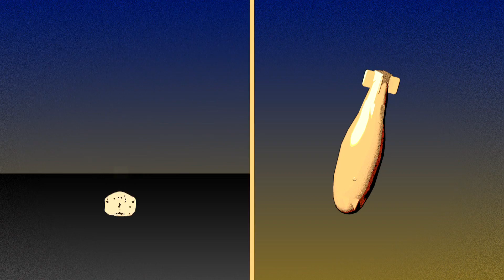AI: Gaan 'killerrobots' over mensenlevens beslissen?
Door kunstmatige intelligentie kunnen wapens zelfstandig handelen zonder tussenkomst van een mens. Maar oorlogsvoering zal daar compleet door veranderen.

In de vijfdelige serie 'A Bright New World' stellen we de vraag hoe kunstmatige intelligentie de toekomst van liefde, werk, zorg en oorlog gaat bepalen. Deze vraag stellen we aan experts over de hele wereld. In deze aflevering: Anders Fogh Rasmussen, Stuart Russell, Kenneth Payne.